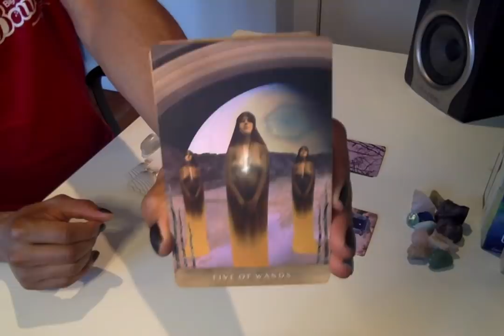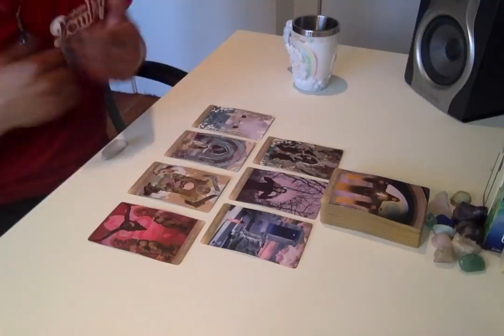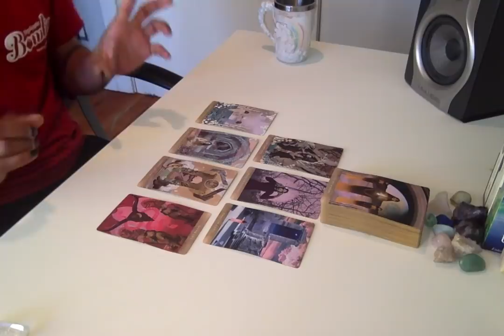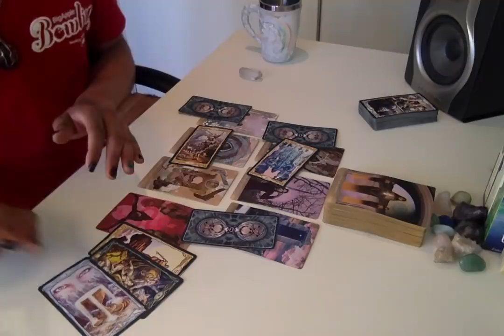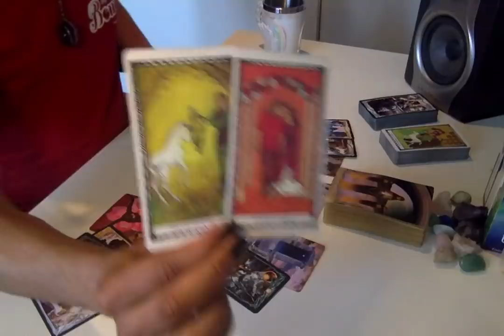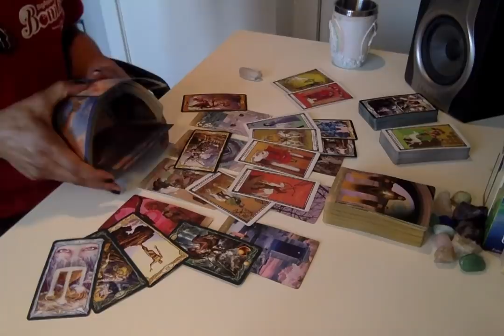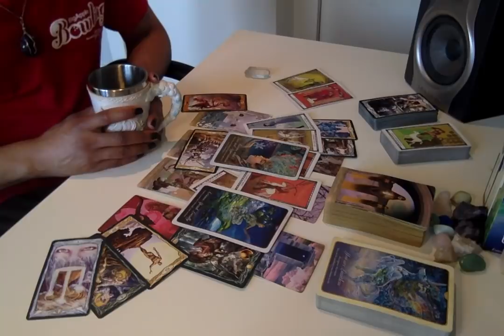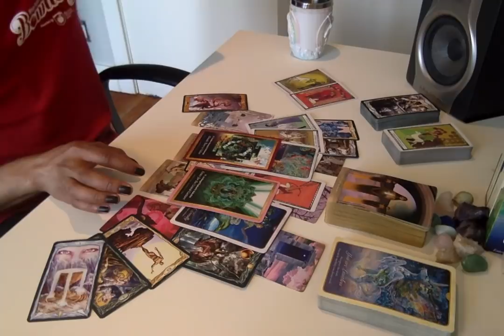Morning Coffee - * A Grand Gesture In The Making? * - 4/22/19